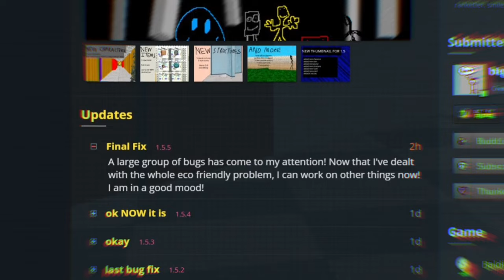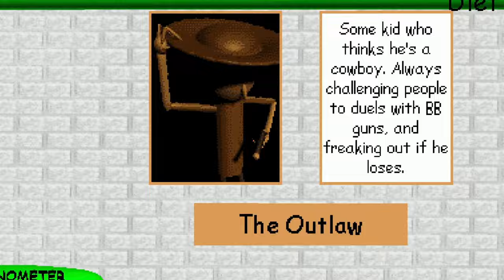The BEST Mod Is Finally Back.. Eco Friendly Mod Pack. (Baldi's Basics Plus V0.7)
The MOST Eco-Friendly Mod IS BACK. It's the best of modded BB+ out there and I'm so excited to come back to it. One of Big Thinkers single BANGERS has made its comeback and its so glorious. MANY NEW CHARACTERS, ITEMS, STRUCTURES, ROOMS, AND SO MUCH MORE. Join me in the hype.